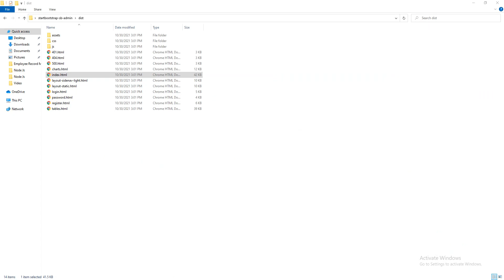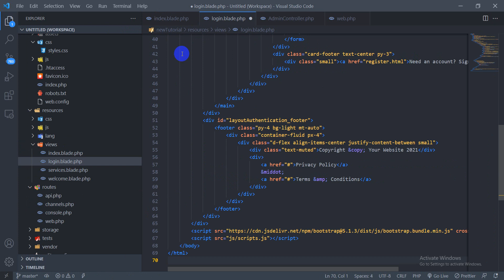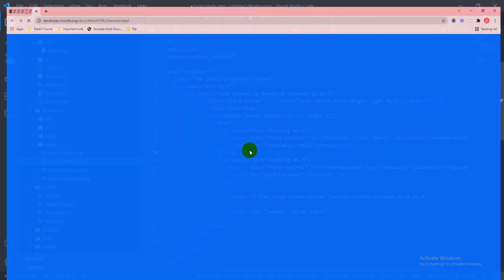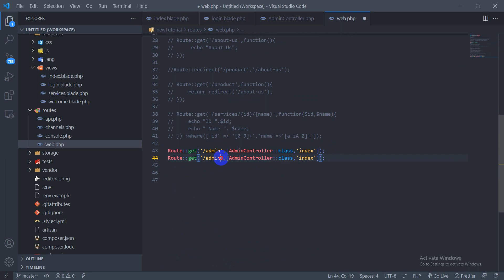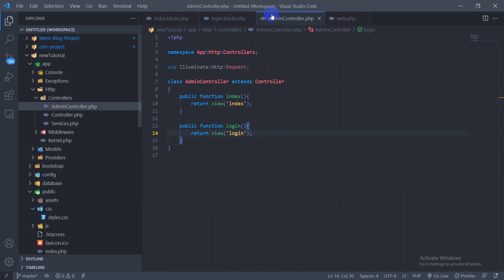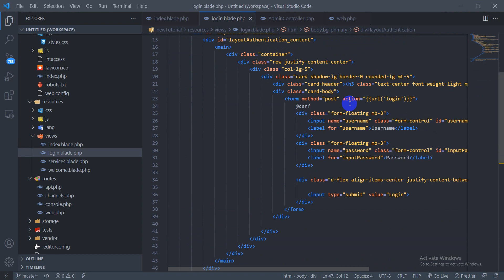Employee Management Project in Laravel #3 login template use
Skype: raihanislam.cse